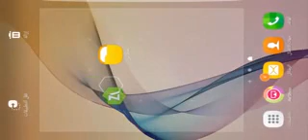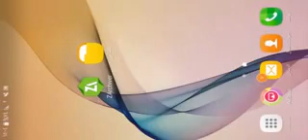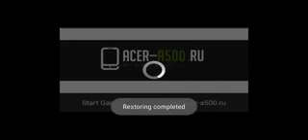Six gun مهكرة أموال غير محدودة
تحميل لعبة من ميديا فاير تحميل ملف apk تحميل ملف obb